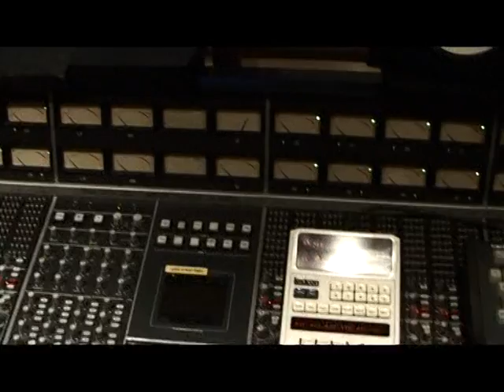BUZY - DYSLEXIQUE / ADRIAN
Buzy interprète en studio ses titres "Dyslexique" (1981) et "Adrian" (1983).
"Dyslexique", écrit par Buzy et Lucas Martinez.
"Adrian", écrit par Marie-Claire Buzy.